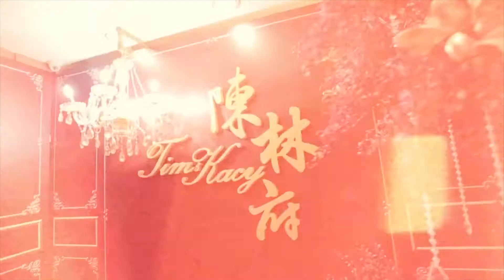Tim + Kacy Wedding 桃園尊爵 婚禮記錄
攝影/Film - AJ, 皮哥
剪輯/Editor - AJ
出品/Production - 奔跑少年影像團隊